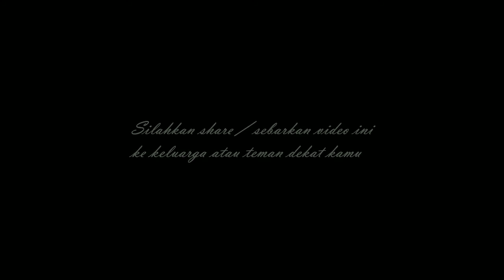detik-detik penangkapan salah satu pengedar narkoba di jalan soekarno hatta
penangkapan salah satu pembawa narkoba di jalan soekarno hatta